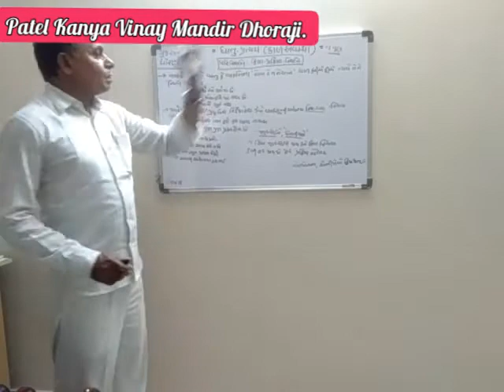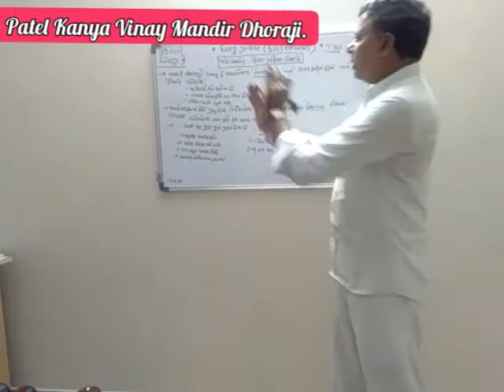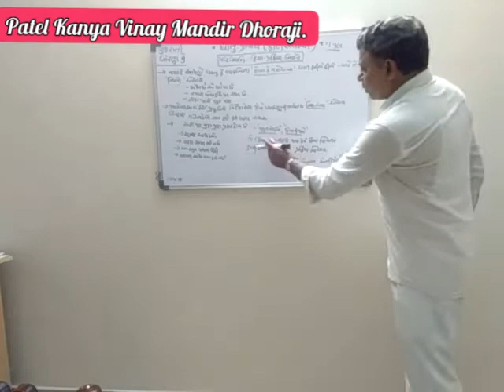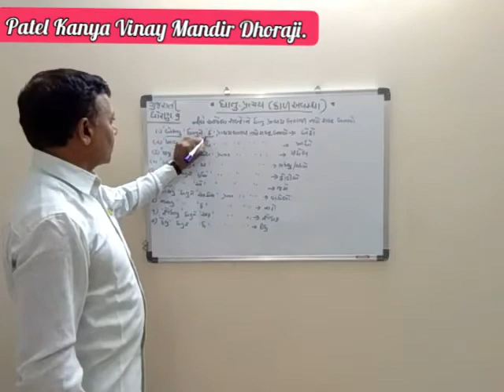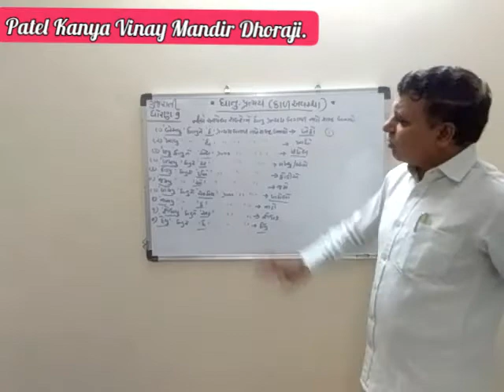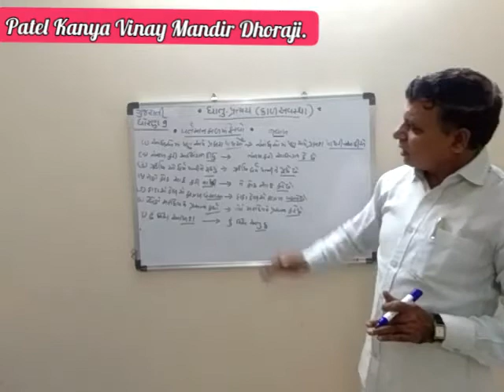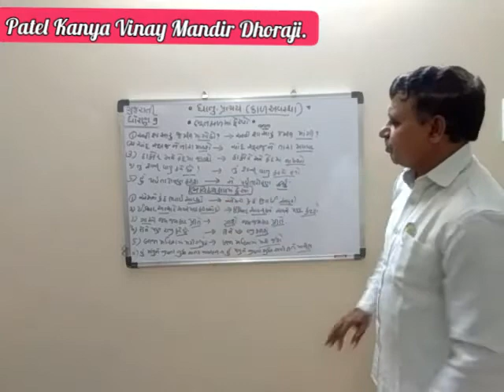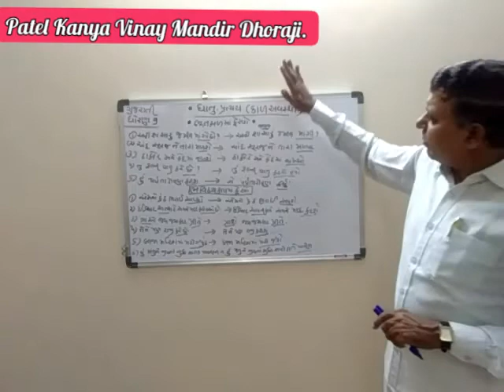Std - 9 / Gujarati / ધાતુ પ્રત્યય (વ્યાકરણ) / K.N.Solanki